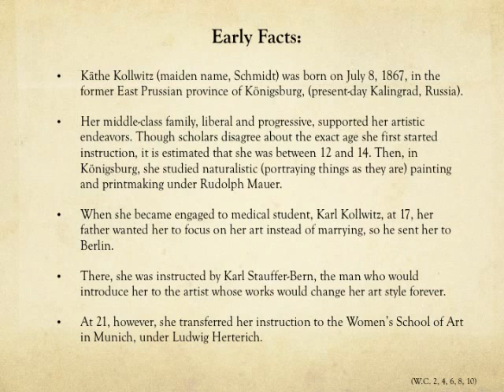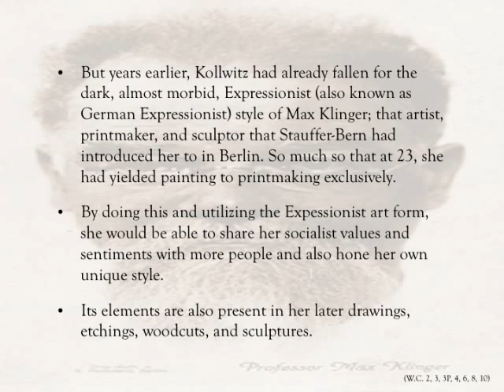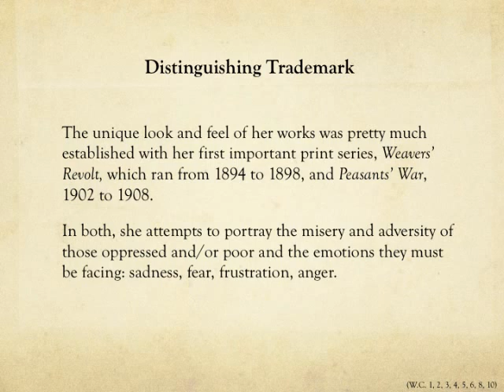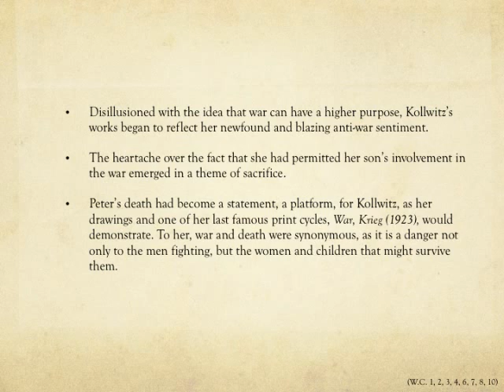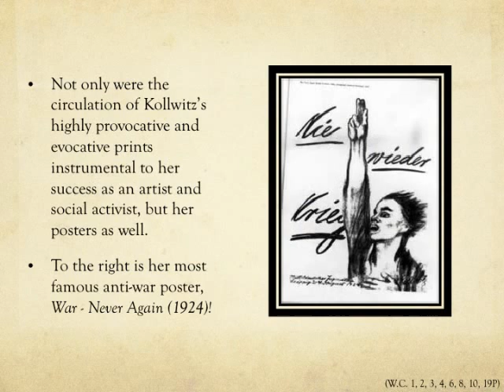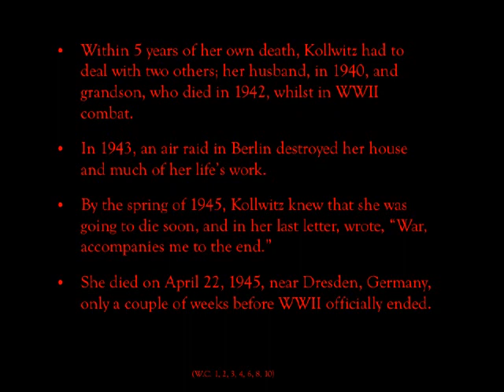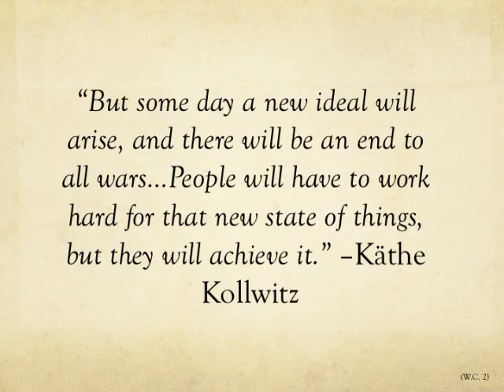Käthe Kollwitz -The Face of Early 20th Century Expressionism, Socialism, Feminism, and Pacifism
Käthe Kollwitz's art initially piqued my interest in a humanities class at Cal-State Dominguez. However, looking into her life, her story truly touched me. I wholeheartedly admire this artist, socialist, feminist, and pacifist. She was a beautiful person that changed the world as much as she was able, and hopefully, one day, we can one create the world she envisioned.